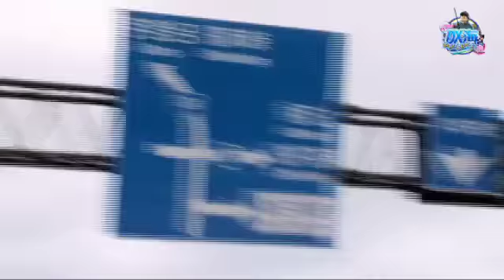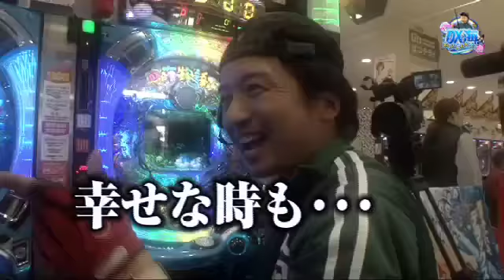ゲンのDXな海で釣りたいねんっ!!【キングサーモン釣り 前半】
海の男ゲン、北海道の地に降臨!!釣りたいねんシリーズでもっとも過酷な条件の中、幻のキングサーモンに挑む!！